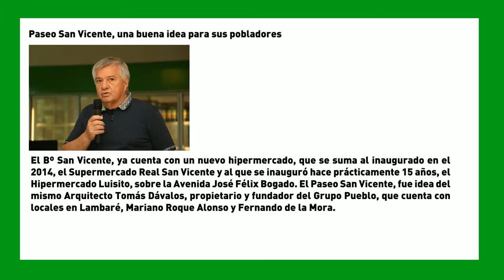SemanaVD1: Paseo San Vicente, una buena idea para sus pobladores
El Bº San Vicente, ya cuenta con un nuevo hipermercado, que se suma al inaugurado en el 2014, el Supermercado Real San Vicente y al que se inauguró hace prácticamente 15 años, el Hipermercado Luisito, sobre la Avenida José Félix Bogado. El Paseo San Vicente, fue idea del mismo Arquitecto Tomás Dávalos, propietario y fundador del Grupo Pueblo, que cuenta con locales en Lambaré, Mariano Roque Alonso y Fernando de la Mora.